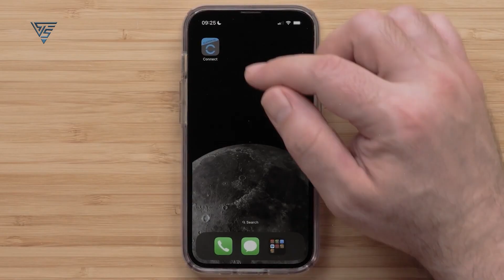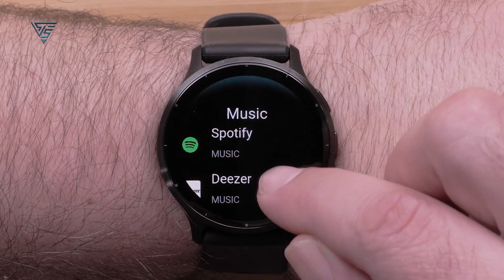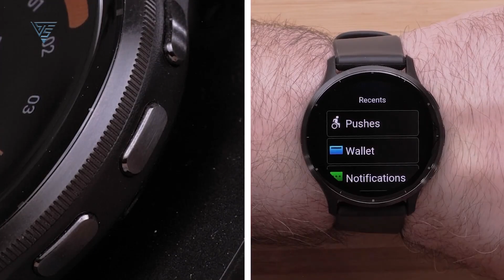Garmin Venu 4 Leaks: What to Expect from the Next-Gen Smartwatch in 2025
Get ready for the Garmin Venu 4! Expected in late 2025, this next-gen smartwatch could bring LTE connectivity, wireless charging, advanced fitness tracking, and more.